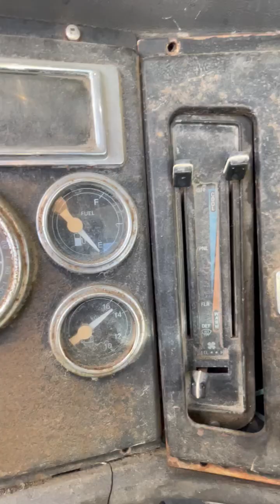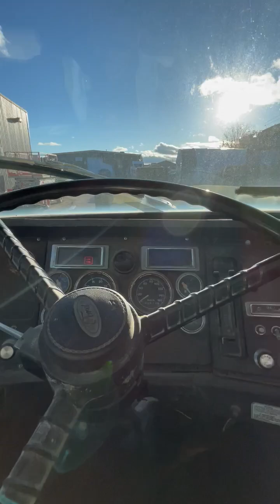5783 - Ford L8000 1993